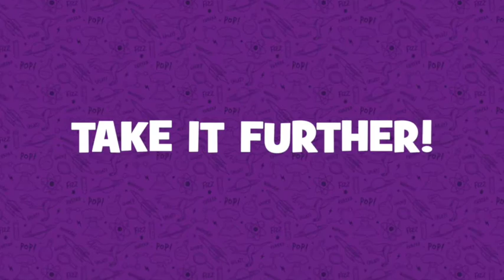How to make a fizzing lava lamp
You can make a fizzing lava lamp using oil, water, food colouring and a fizzy tablet. The tablet contains citric acid and sodium bicarbonate which react in the water to form carbon dioxide gas.

The bubbles of  gas float up taking some of the food colouring with them. When the bubbles get to the top they burst and the gas escapes. The food colouring is denser than the oil so it sinks down.

Try experimenting with different oils, different colours and different containers. Have fun.

You can try all sorts of science activities like this one at home with a Letterbox Lab science subscription box. to pre-order at a whopping discount before our launch on 18th April! Every box is packed full of fun science activities for kids aged 6+.